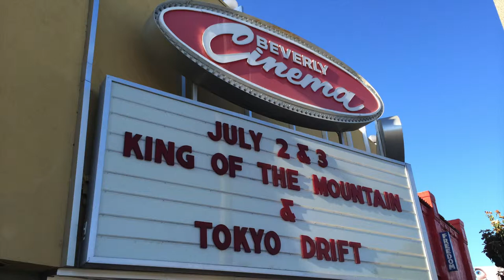2014-07-02 (14) Tokyo Drift - Justin Lin - Shooting Locations